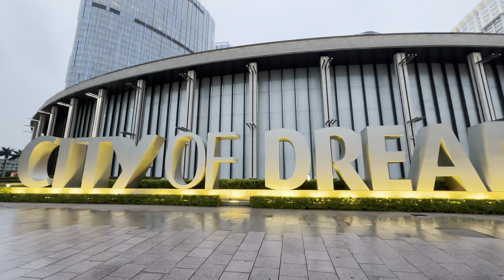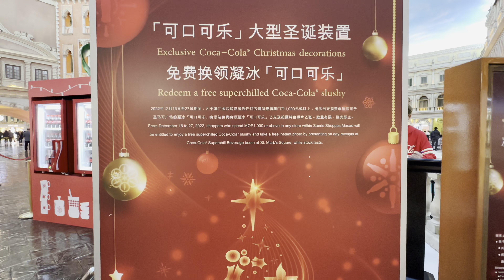4K 澳門6大娛樂博企各自投資預算額公布 最高302億；做好非博彩拓客源 培訓本地員工向上流動；澳門聖誕燈飾亮燈於金光大道威尼斯人～倫敦人～巴黎人～四季Macau Venetian～Londoner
澳門6 間娛樂博企獲批新賭牌公司承諾的投資總額為 1,188億元。特區公報刊登 6間公司的博彩經營批給合同，附件列明各公司包括博彩和非博彩的投資預算總額，當中威尼斯人澳門股份有限公司投資預算總額逾 302億元，銀河娛樂場股份有限公司為 283.5億元，其餘 4間介乎 118億至 177億多元。

賭牌競投委員會主席、行政法務司司長張永春稱，6 間公司非博彩和拓展客源市場的投資金額共 1,080億元，博企已發展的部分項目並不計算在內。

另外，經濟財政司司長李偉農在記者會上表示，衛星場自聘的員工，政府會確保他們的權益不受損害，勞工局亦做好準備

澳門獲判給新賭牌的公司承諾，將全力做好拓展客源和非博彩元素的工作，加強培訓，為本地員工創造向上流動機會。

澳娛綜合度假股份有限公司常務董事何超鳳表示，新葡京和舊葡京正分別裝修，預計新葡京的工程在 2025年完成，而舊葡京的翻身工程將於 2027至 2028年完工，她相信開拓非博彩元素將增加博企的收益。

永利渡假村(澳門)股份有限公司常務董事陳志玲稱，將運用公司在國際的影響力，支持澳門拓展國際旅遊市場，包括新加坡、日本和美加等地的旅客。

新濠博亞(澳門)股份有限公司何猷龍稱，將利用公司在外地的會議展覽辦事處，推廣澳門特區和非博彩設施，吸引國際客源，並側重於歐洲、中東、日本和韓國等地的旅客。

威尼斯人澳門股份有限公司總裁、董事會主席及執行董事王英偉表示，公司已有過千名員工，由賭場轉到其他職位工作，不影響他們的收入。現時公司管理層有 91%由本地人擔任，計劃在 2032年前提升到 95%。公司亦將增設 6個專科學院，重點關注會展和綜合度假管理等培訓工作。

銀河娛樂場股份有限公司常務董事呂耀東稱，會根據標書的承諾，為本地員工創造向上流動機會。公司現時 1.6萬名員工， 85%由本地人擔任，而涉及管理層的本地員工逾 90%。

美高梅金殿超濠股份有限公司常務董事何超瓊表示，會繼續做好培訓本地員工的工作，增加員工向上流動的機會，亦會增設軟硬件設施